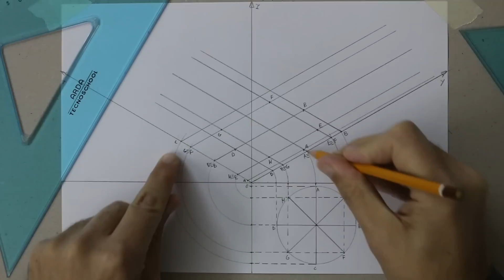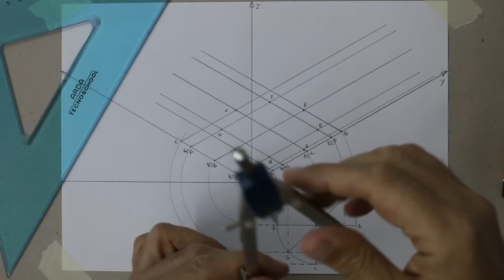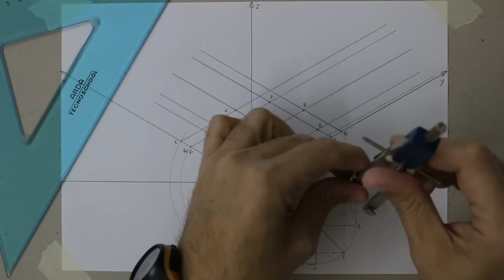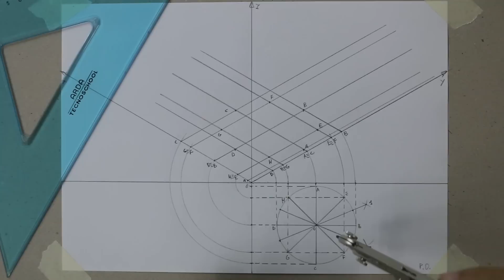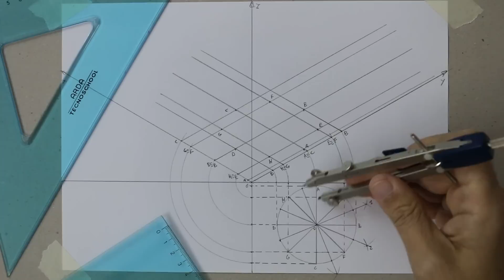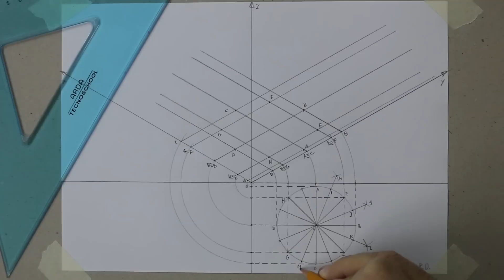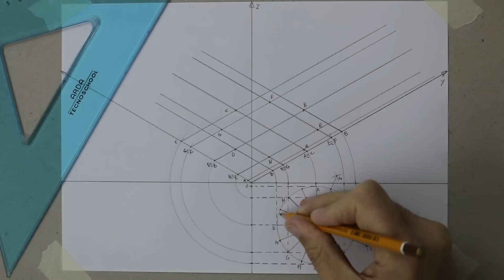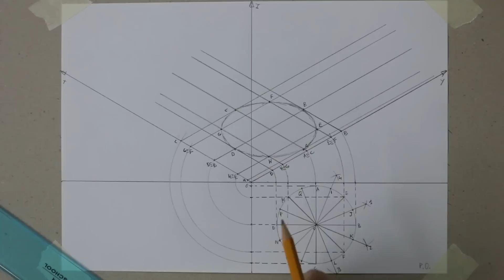Cerchio Isometrico (parte 2).